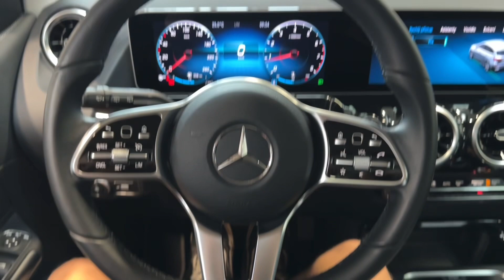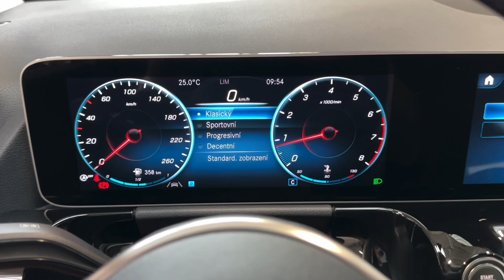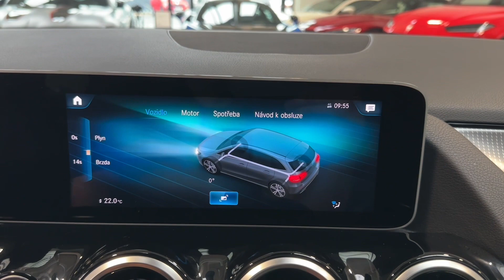Mercedes-Benz Třídy B - 180*100kW*LED*NAVI*KAMERA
Výbava: Barva: Metalíza Stříbrná Iridium, Světlomety LED High Performance, 17" disky kol, Vyhřívaná přední sedadla, Plně sdružený digitální kokpit, Satelitní navigace, Manuální 6ti stupňová převodovka, As. dopravního značení, Aktivní asistent jízdy v pruzích, Aktivní brzdový asistent, Asistent sledování bdělosti, Asistent sledování mrtvého úhlu, Automatické sklopení zrcátek, Zadní kamera, Přední a zadní parkovací senzory, Multifunkční volant, Volič jízdních režimů, Touchpad.

AS230879